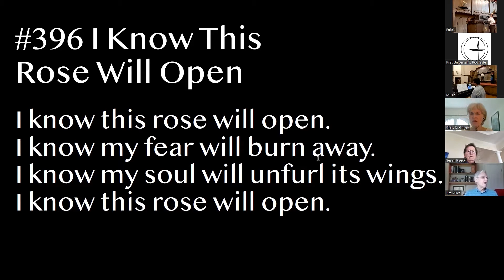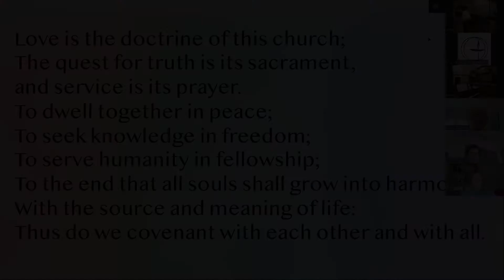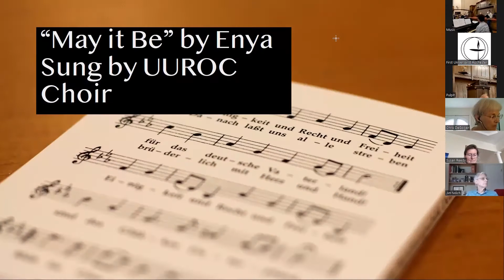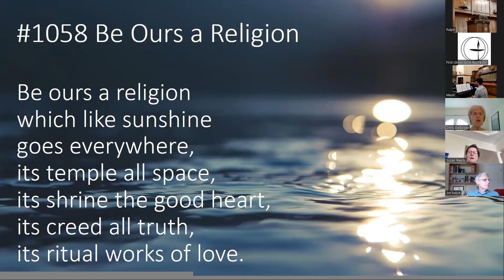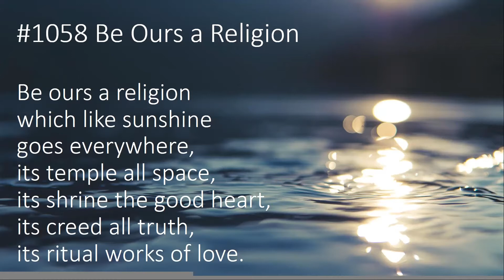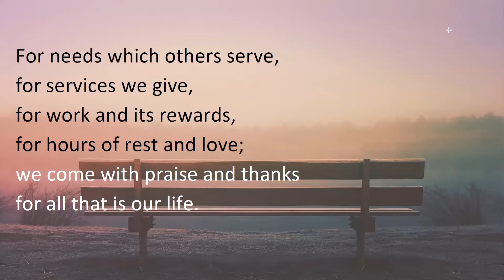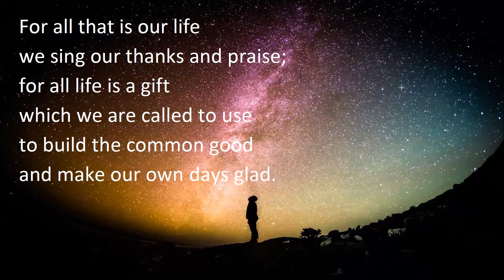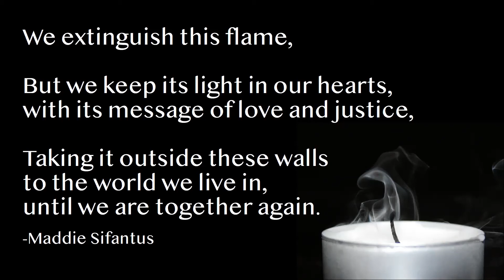5/22/22 - Vulnerability and Risk: The Power of We with Rev. Kelly Spahr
The last two years have been a time of powerlessness, crisis, and fear. How do we continue to allow ourselves to be vulnerable and open to joy in the face of risk and the unknown?

Filmed in the sanctuary of First Universalist on  May 22nd, 2022